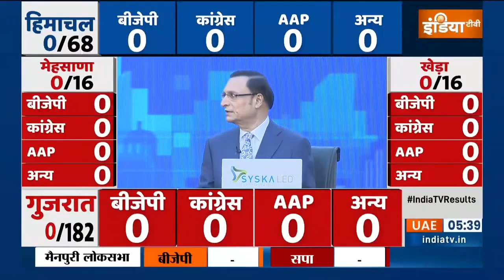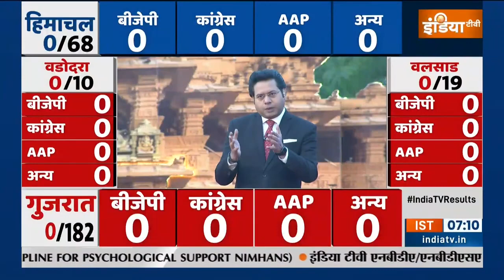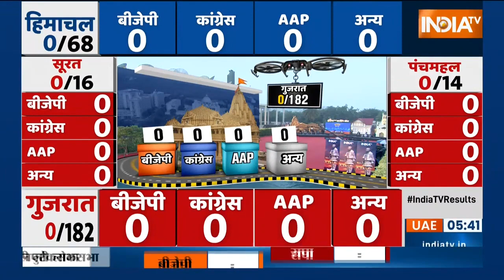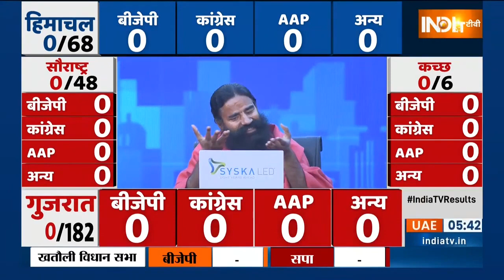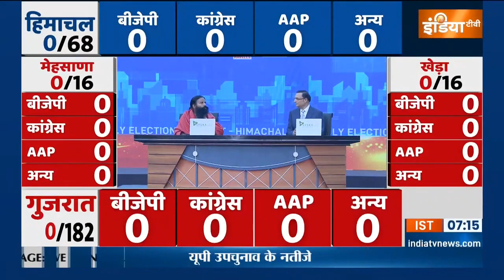Election Results Counting: गुजरात, हिमाचल की जनता के फैसले का दिन, आज Swami Ramdev से जानिए कुछ खास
Gujarat Exit Poll | Gujarat Vidhan Sabha Assembly Election Result | Gujarat result Counting | Himachal Pradesh Counting | Himachal Pradesh Election Result Update: आज गुजरात और हिमाचल प्रदेश चुनाव के फैसले का दिन है. आज पता लगेगा कि गुजरात में नरेन्द्र मोदी का जादू कितना असरदार है? आज के नतीजे कांग्रेस के भविष्य की दिशा तय करेंगे. आज के नतीजे अरविन्द केजरीवाल और असदुद्दीन ओबैसी की राजनीतिक का रूख तय करेंगे. हिमांचल प्रदेश में रिवाज बदलेगा, परंपरा टूटगी, बीजेपी जीतेगी, किसकी उम्मीद पूरी होती है. किसका भरोसा टूटता है. ये अगले कुछ घंटों में तय हो जाएगा.